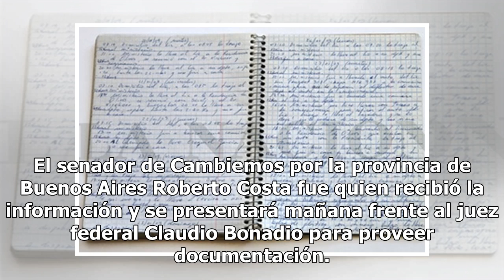Los cuadernos de las coimas: se quebró otro chofer Mexico 24-horas